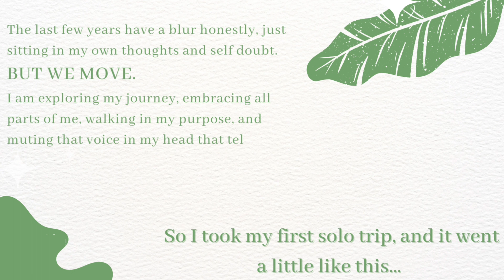1st Solo Trip in the Books!Cabo San Lucas | Riu Baja California | Camel Riding, ATV, Clear Boat Tour